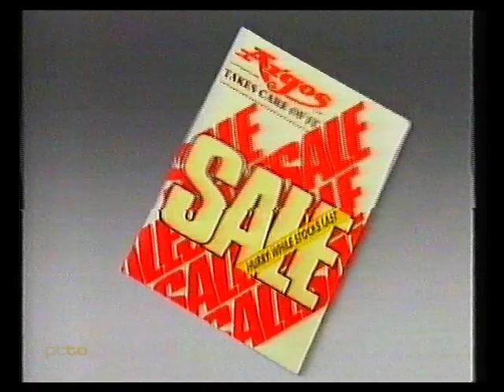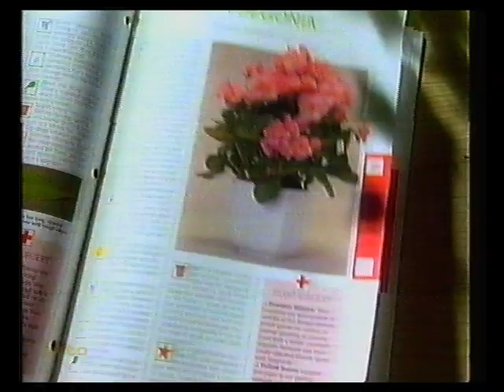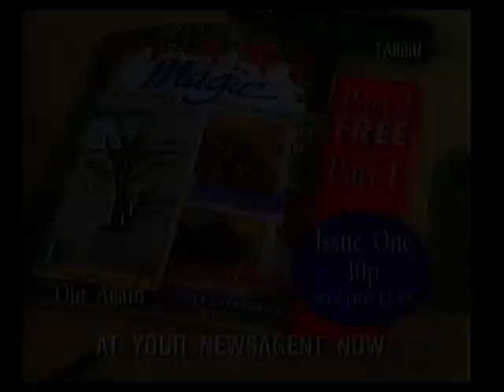Channel 4 | Adverts | 29/12/1993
From December 1993 and some adverts from Channel Four. Apologies for the mass of C4 material, but thats all I seem to have from the xmas season!